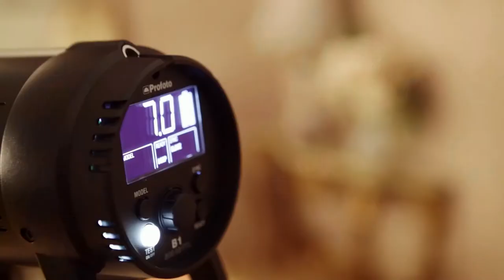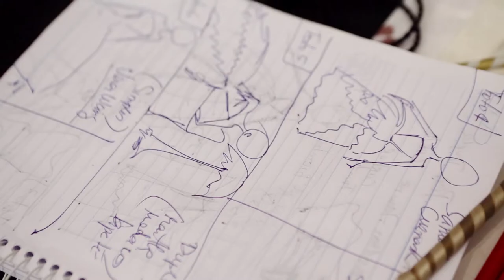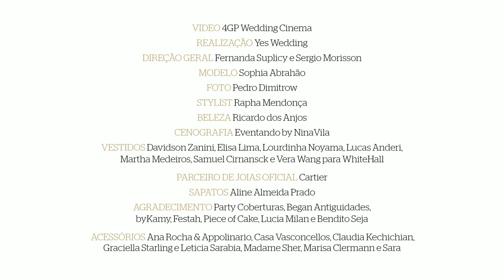Making Of - Sophia Abrahão se veste de noiva para revista YES WEDDING #4 (filmagem: 4GP)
Direção: Fernanda Suplicy
Stylist: Raphael Mendonça
Fotógrafo: Pedro Dimitrow
Cenário: Eventando by NinaVila
Tapetes: By Kamy
Móveis: Began
Beleza: Ricardo dos Anjos
Sapatos: Aline Almeida Prado
Bolos: Piece of Cake